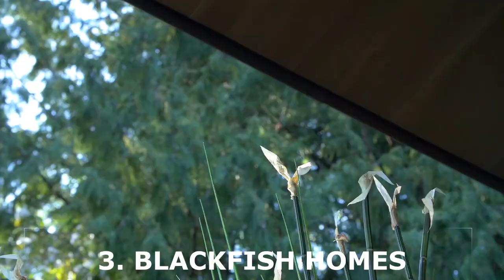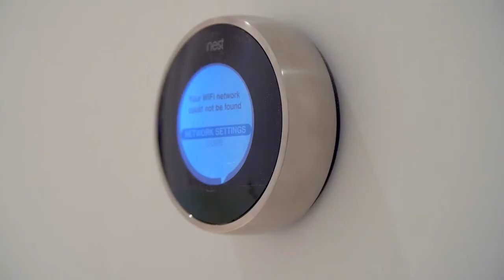4 Contemporary Homes | That Look Like They’re From the Future !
4 Contemporary Homes That Look Like They’re From the Future!